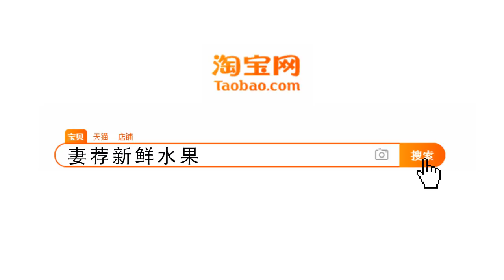Put The Blame On Me 2017-448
(国际排舞《推卸责任》Put The Blame On Me 2017-448